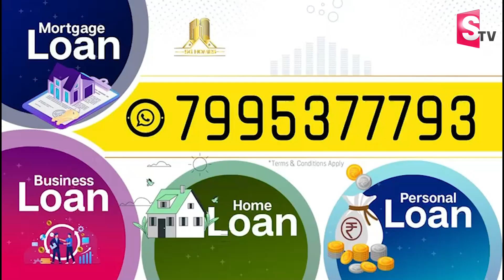ఎన్డీఎ మీటింగ్ లో మోడీ పక్కన పవన్.. | NDA Meeting In Pawan Kalyan | PM Modi | Delhi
Watch► ఎన్డీఎ మీటింగ్ లో మోడీ పక్కన పవన్.. | NDA Meeting In Pawan Kalyan | PM Modi | Delhi